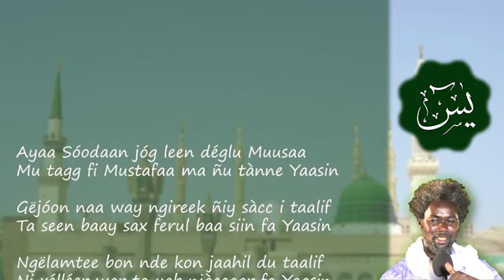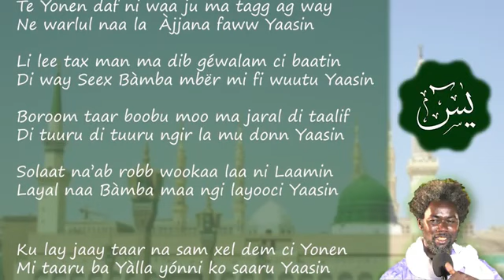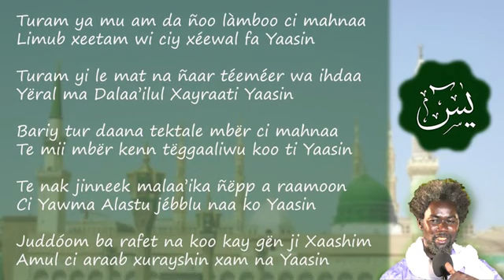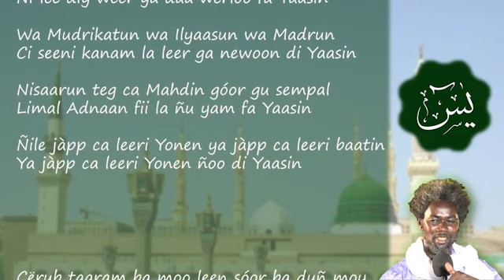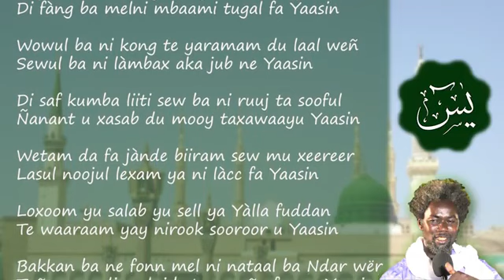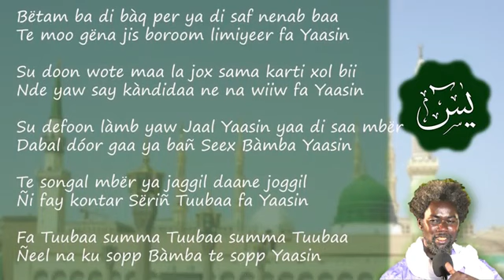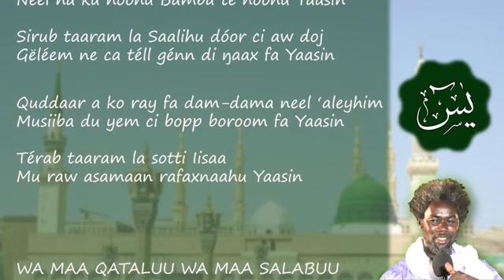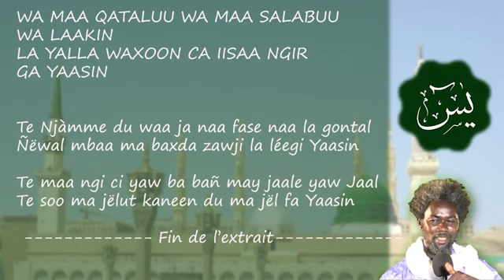YASSINE WOLOFAL SERIGNE MOUSSA KA - AKASSA SAMB